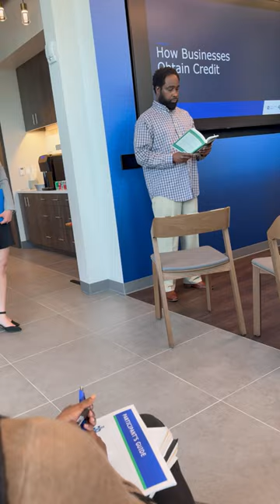Troy R Legette - “Get While the Good is Still Getting" reading at Event May 2, 2024.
Troy R Legette sets the mood opening up Finance/Business Credit Event in St. Petersburg, Florida. Coach D and colleagues shares important information about "How Businesses Obtain Credit"

 Book: The Objective Scholar
Author: Troy R Legette
Poem: "Get While The Good is Still Getting" pg.64

Sharing myself as a poet and speaker is a true blessing. I’m super grateful. The goal is to become greater, grow continuously, and impact others.